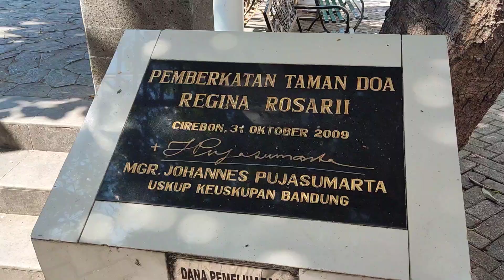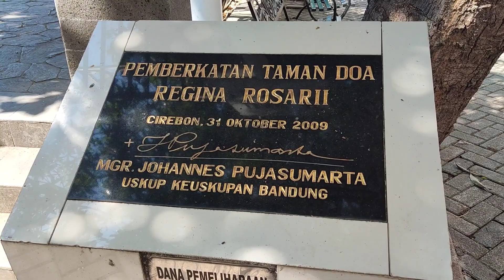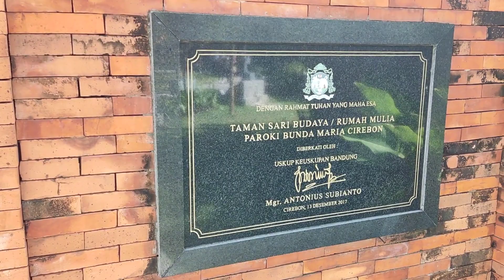Ziarek Don Bosco 10 - 11 September 2022, Gua Maria Fatimah Sawer Rahmat